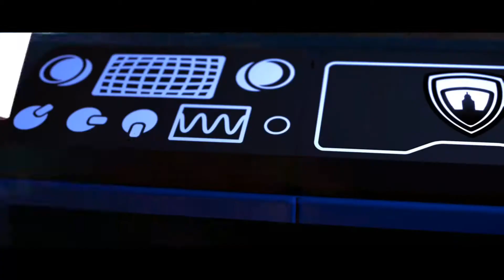Análise: LEGO DC Super Villains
Developer: TT Games / WB Games
Plataforma: Xbox One, PS4, PC, Nintendo Switch
Data de Lançamento: 16 de Outubro de 2018

Voz: Pedro Moreira Dias
Edição: Rui Gonçalves

Agradecimentos: UploaDistribution

Se gostaram subscrevam e divirtam-se!